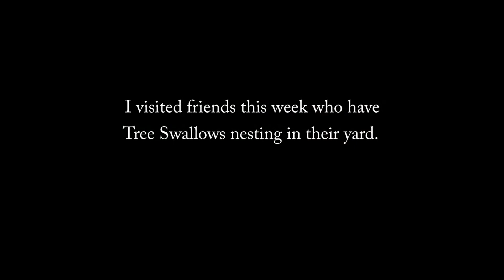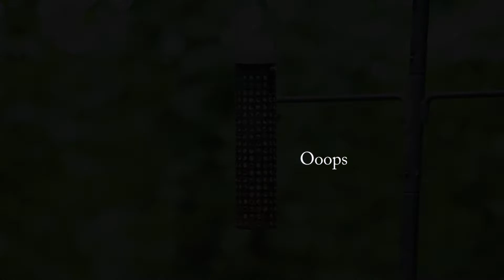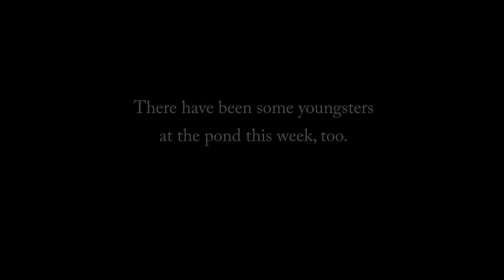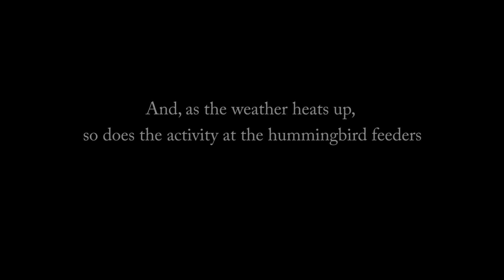Tree Swallows and Youngsters | The Sunday Morning Bird Show ~ Episode 15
I got some video of Tree Swallows this week, while visiting friends who have these beautiful birds nesting in their yard. Also got to see another surprising and fun bird combination while I was there. Back at home, it continues to be a very woodpecker-y year. Young Red-bellied woodpeckers are the latest addition to the feeder fun. A juvenile titmouse and Mourning Dove showed up on the pond cam, as all the new youngsters start to settle into the neighborhood.

Filmed June 7 - 13, 2010 in the eastern portion of Tennessee.